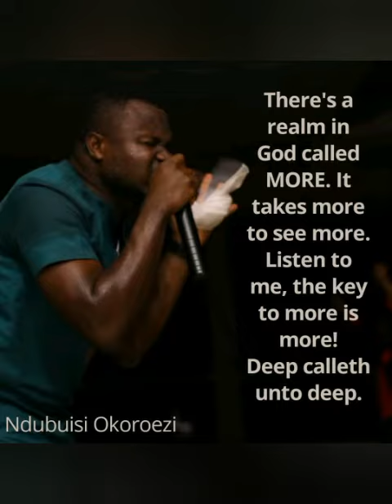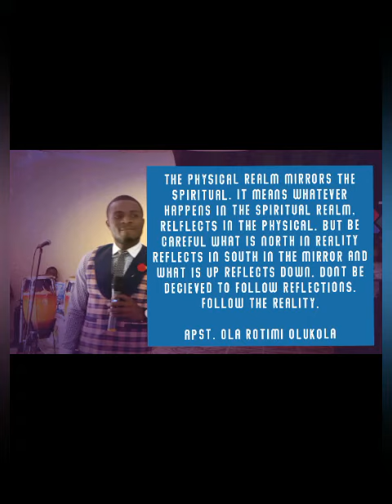Uninterrupted Worship ECWA KATSIT - Apostle Ola Rotimi Olukola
Raising Revivalists.